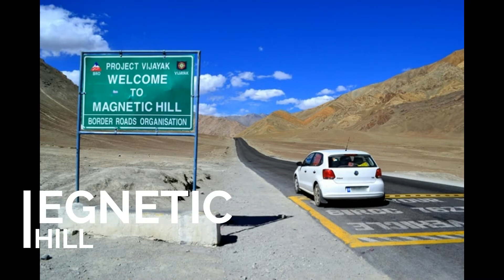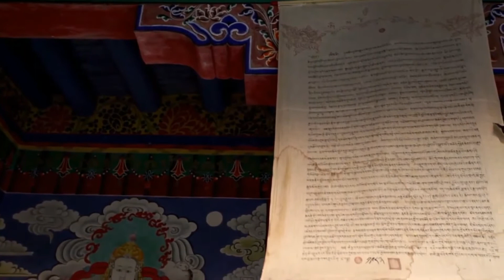लद्दाख़ (रूफ ऑफ द वर्ल्ड), हिमालय पर्वत, लेह, की यात्रा ladakh trip, magnetic hill, ladakh india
लद्दाख की कहानी story of ladakh,  वर्तमान लद्दाख, लद्दाखी स्वायत्तता आंदोलन  के कारण ही‘लद्दाख बुद्धिस्ट एसोसिएशन’ नामक संगठन द्वारा छेड़ी गयी इस मुहिम की बदौलत 1995 में ‘लद्दाख पर्वतीय क्षेत्रीय परिषद’ का गठन हुआ था. आज इस परिषद के पास ‘कानून, व्यवस्था, न्याय, संचार और उच्च शिक्षा’ को छोड़कर राज्य के लगभग सारे अधिकार हासिल हैं.
सिंधु और जांस्कर नदियों का संगम भी यहीं हैं.जांस्कर तो सिंधु में मिलने के बाद यहीं पर विलीन हो जाती है.
लद्दाख अपने पहाड़ों और रास्तो के अलावा अपनी घाटियों और मोनेस्ट्रीयों के लिए भी जाना जाता है. लेह, रुपसू, साल्ट,पदुम, स्योक, सुर ,नुब्रा और जांस्कर जैसी खूबसूरत घाटियों से सुसज्जित इस भूमि पर अलची, लामायुरु, लेकिर, थिकसे, हेमिस और स्तोक जैसी विश्व प्रसिद्द मोनेस्ट्रीयां चार चाँद लगाती हैं. इन मोनेस्ट्रीयों में 1000 साल पहले के इतिहास और संस्कृति की धरोहर सिमटी हुई है.
know more about Ladakh ("land of high passes") and himalayas and k2 watch this video.

स्वास्थ्य बीमा लेने से पहले जानिये इसके बारे में. "